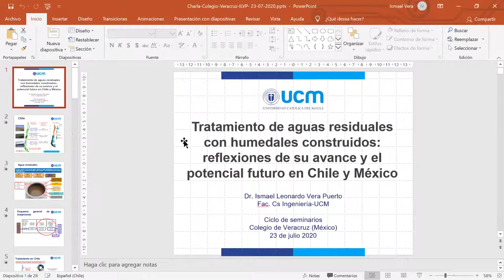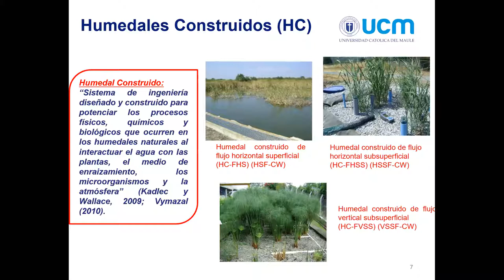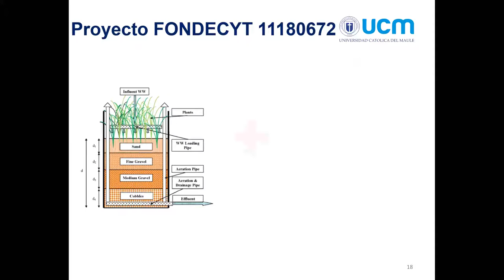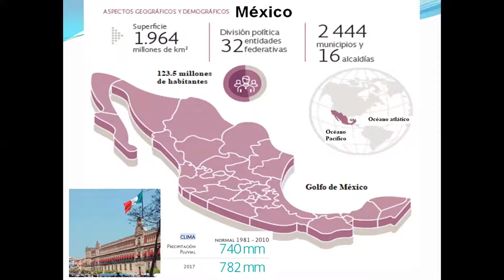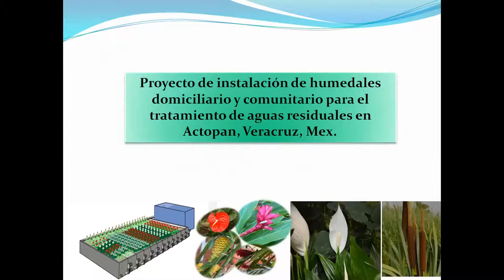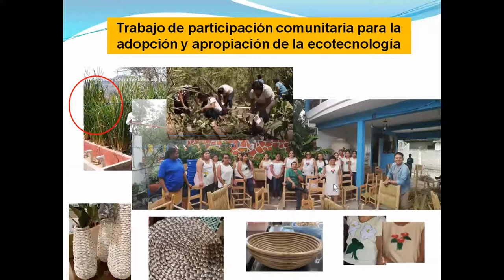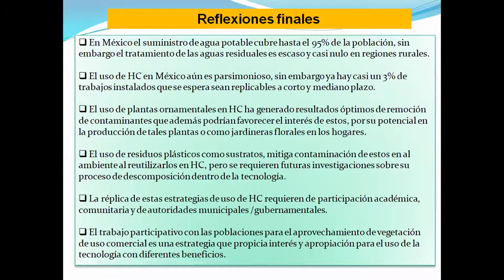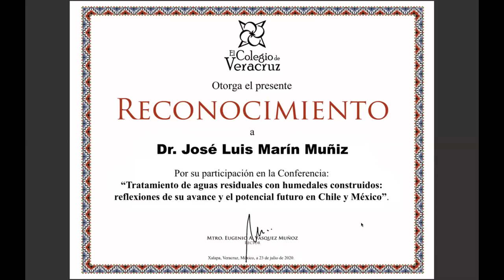Tratamiento de aguas residuales con humedales construidos.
"Tratamiento de aguas residuales con humedales construidos: reflexiones de su avance y el protencial futuro en Chile y México"

Ponentes:
 - Dr. Ismael Leonardo Vera Puerto
Profesor adjunto Fac. Cs. Ingeniería, Universidad Católica del Maule, Chile
 - Dr. José Luis Marín Muñiz
Profesor Investigador de El Colegio de Veracruz

Moderó:
 - Dra. Monserrat Vidal Álvarez
Profesora Investigadora de El Colegio de Veracruz